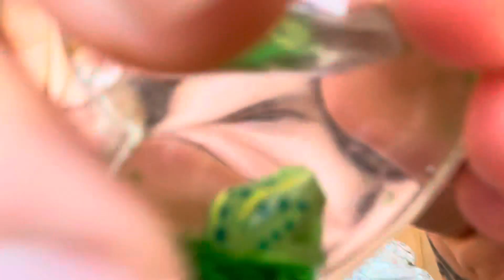ASMR TAPPING, SCRATCHING, AND 👄 SOUNDS FOR TINGLES AND RELAXATION 🐸😴💎🐱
Hey! I appreciate you! 💖

The video I watched to learn how to macramé wrap my self-found crystals: